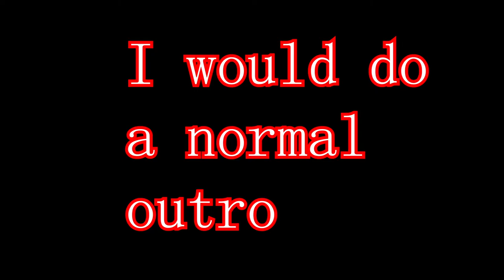You guys asked for this, so here it is ASMR 2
thank you all so much and goodbye for a month, hope to see you all after with a tan and maybe a different accent